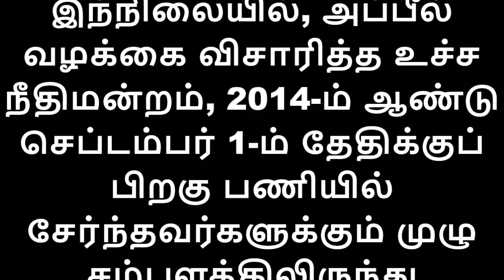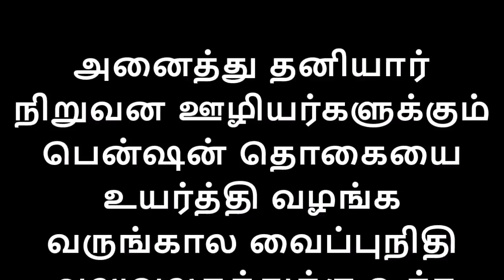ஊழியர்களுக்கு ஒரு மகிழ்ச்சி செய்தி! பென்ஷனை உயர்த்தி வழங்க உச்ச நீதிமன்றம் அதிரடி உத்தரவு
தனியார் துறையில் பணியாற்றுவோருக்கும் பென்ஷன் வழங்கவேண்டும் என் கேரள உயர் நீதிமன்ற தீர்ப்பு செல்லும் . அனைத்து தனியார் நிறுவன ஊழியர்களுக்கும் பென்ஷன் தொகையை உயர்த்தி வழங்க வருங்கால வைப்புநிதி அலுவலகத்துக்கு உச்ச நீதிமன்றம் உத்தரவிட்டது.